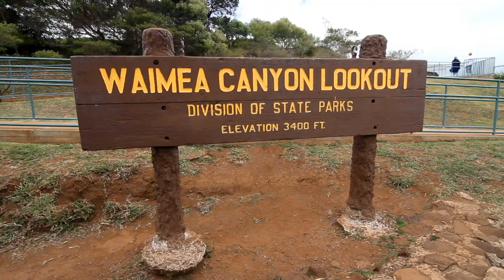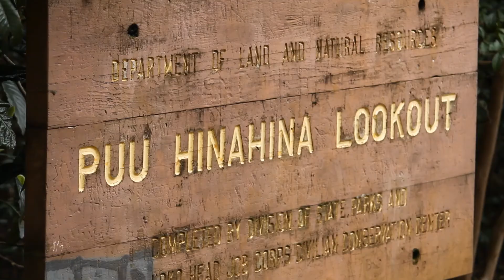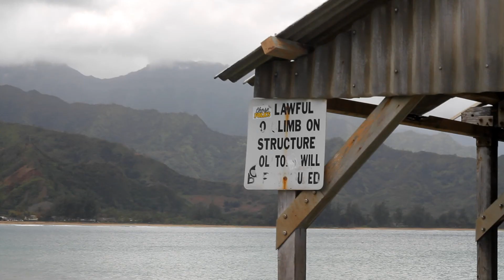Kauai - March 2010 - Part 2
Footage of our week in Kauai, Hawaii at the beginning of March 2010.

Shot with a Canon EOS 7D with these lenses: Tokina 11-16mm f2.8, Canon 50mm f1.8, Canon 70-250mm IS.